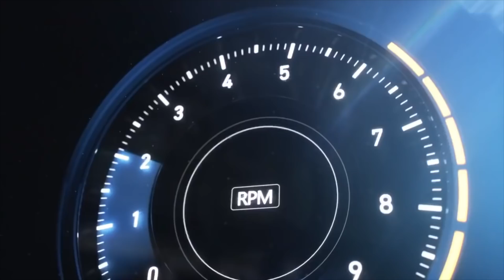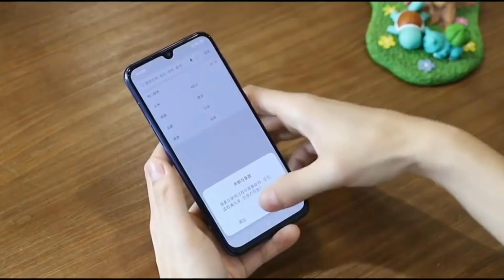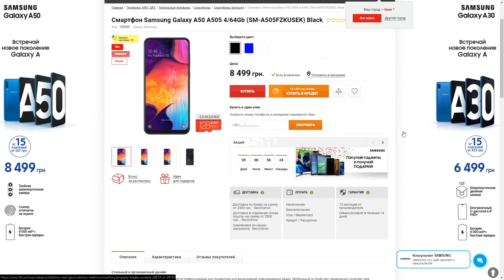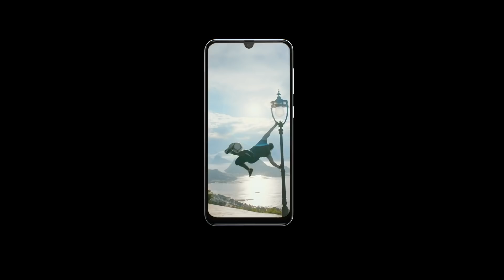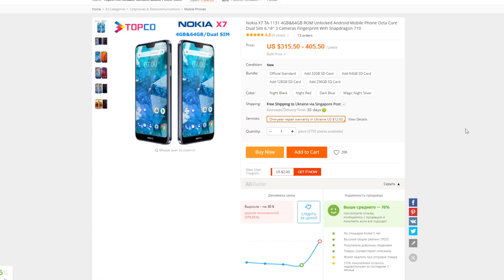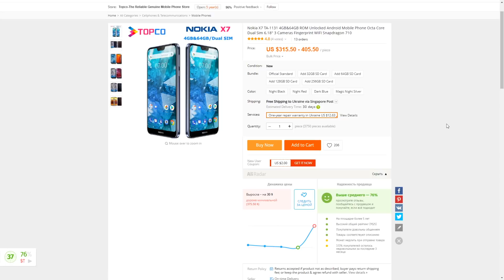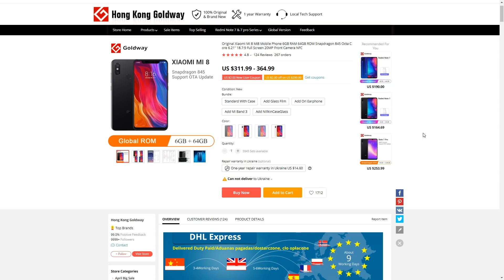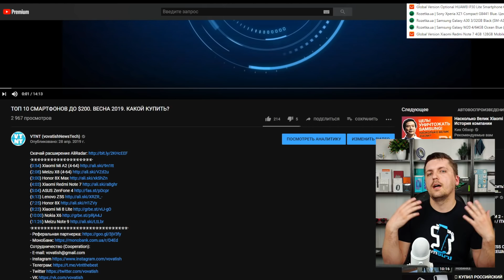ТОП 5 СМАРТФОНОВ ДО $300. ВЕСНА 2019. КАКОЙ КУПИТЬ?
(1:01) POCO F1
(2:36) Xiaomi Mi 9 SE
(4:23) Samsung Galaxy A50
(6:21) Nokia X7
(7:40) Xiaomi Mi 8